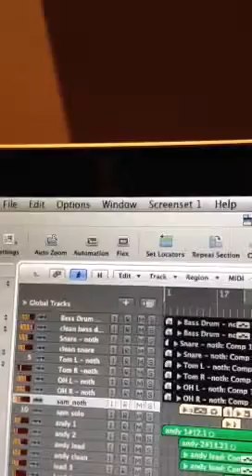Ha ha 2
Heheheheh